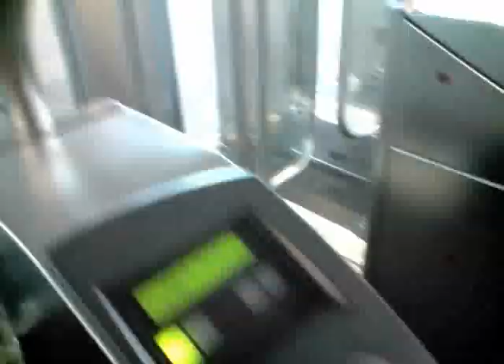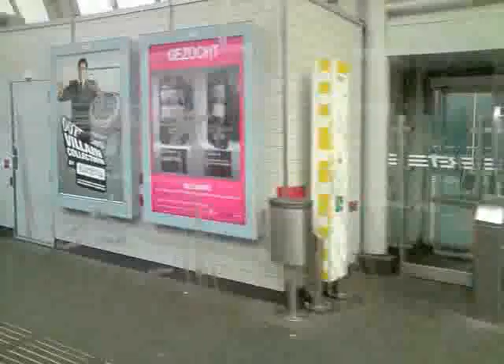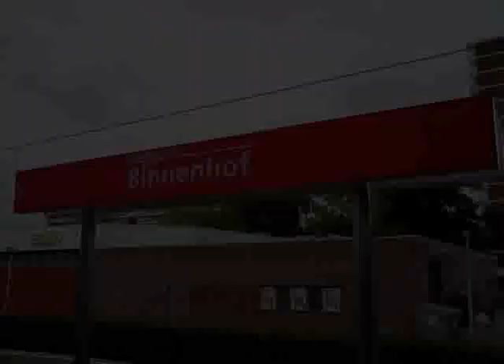RET Metro ride Zuidplein - Beurs / Prinsenlaan - Binnenhof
I have made another video starring the RET metro of Rotterdam.
This time you can see my trip from zuidplein to beurs, and then you see prinsenlaan to binnenhof.

Stations, in order, are :

Zuidplein
Maashaven
Rijnhaven
Beurs (i forgot to film Wilhelminaplein!)
Then there is a small cutscene to the other stations :

Prinsenlaan
Oosterflank
Alexander
Graskruid
Romijnshof
Binnenhof

I had to cut out a lot of video or else it wouldn't fit in 10 minutes. So, you won't see much of the surroundings

But still, enjoy this vid :-).